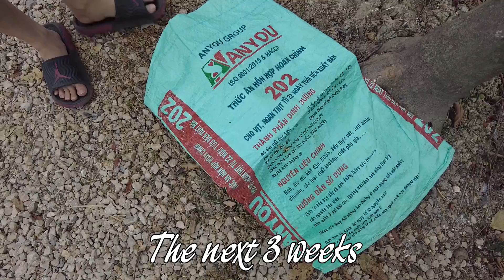Great ideas for growing grapes that you didn't know | TiTi Garden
Since I know this,
I can propagate any kind of vine,
Jack fruit,
how to grow bananas,
banana,
best videos,
orange
grape,
how to grow grapes,
plants,
garden ideas
tree,
Garden,
gardening,
plantstree,
Go gardening,
The gardening,
DIY Garden,
Small ,
garden,
garden ideas,
ideas,
How to propagate a tree,
how to graft a tree,
propagate plants ,
by leaves,
Unique plant ,
breeding,
tree farm,